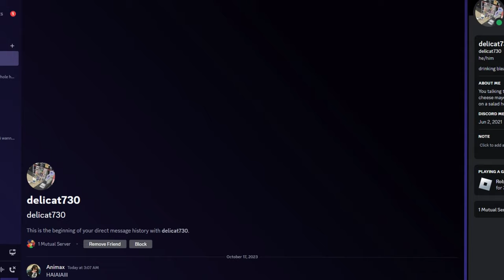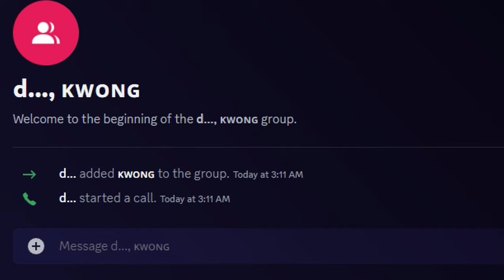GIRL VOICE TROLLING in ROBLOX BLADE BALL ( hilarious🤣)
Today’s video were GIRL VOICE TROLLING in ROBLOX BLADE BALL

💎 Roblox Profile: 1Animax
🎊 Thumbnail by: Sofia :3